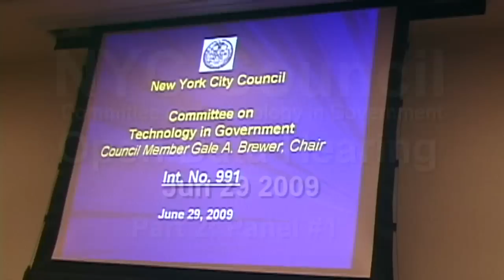NYC Open Data Standards Hearing - Jun 29 2009 - Part 2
NYC Council Committee on Technology in Government, Chair: Gale Brewer, public hearing regarding proposed Int. 991, Open Data Standards.  This important legislation stands to make New York City the leader in open and transparent government practices in the country.

Part 2:

Andrew Hoppin - CIO NY State Senate
Benjamin Kallos - Open Government Foundation
Ian Jacobs - W3C